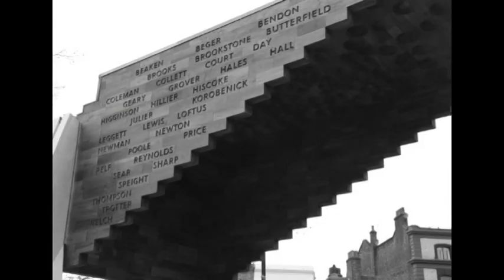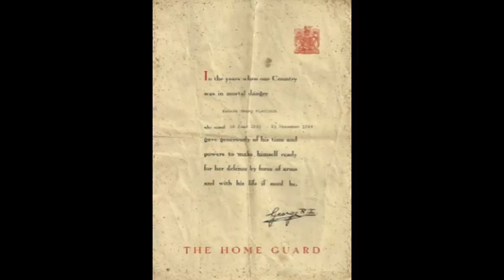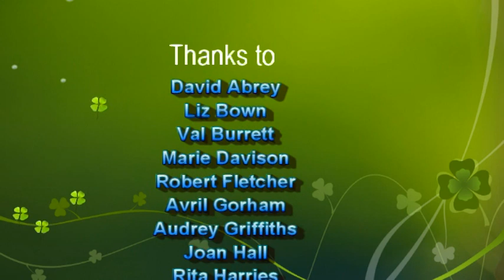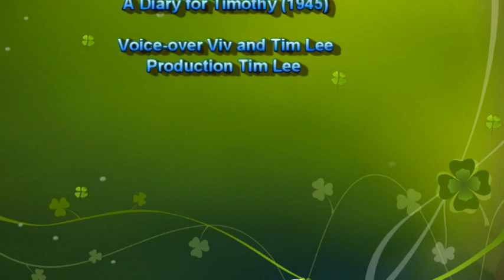VE Day in the Ingatestone area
In this video local residents of Ingatestone, Mountnessing and the surrounding villages tell their memories of the war and VE Day.
This includes some clips from a Diary for Timothy (1945), with permission from the owners BFI.